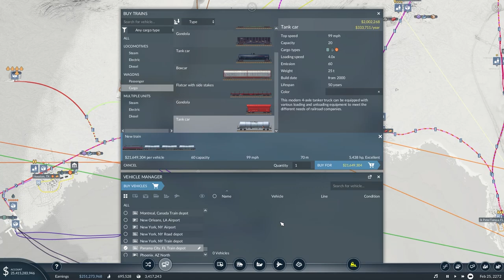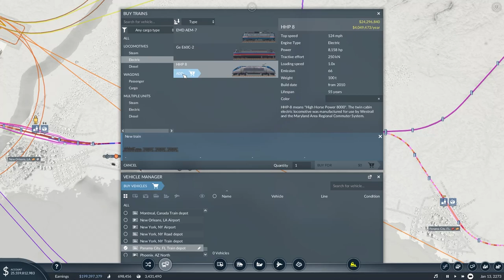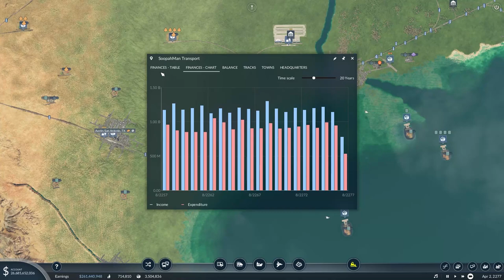Expanding the OIL INDUSTRY - Transport Fever 2 #36